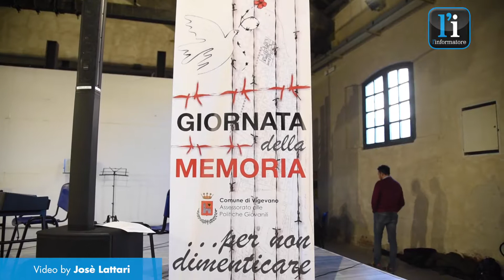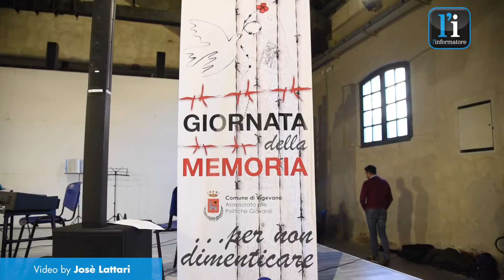Il Rumore della Memoria: in Cavallerizza Dario e Aida Foà, testimoni di ieri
Dario e Aida Foà, pur non vivendo la tragica esperienza dei campi di sterminio, portano ancora impresse oggi, a oltre 80 anni dalla promulgazione delle leggi razziali in Italia, le ferite morali delle discriminazioni subite dal 1938, quando ambedue avevano 7 anni. I signori Foà hanno portato agli studenti vigevanesi - presenti questa mattina alla Cavallerizza del Castello di Vigevano per la manifestazione "Il Rumore della Memoria" - la testimonianza delle loro due esperienze parallele, lui a Napoli dove il nonno materno era Rabbino Capo della Comunità, lei a Siena, poi Bologna, Teglio ed infine un campo di raccolta in Svizzera raggiunta attraversando le Alpi a piedi in pieno inverno. Le voci dei testimoni di ieri e di oggi hanno accompagnato i ragazzi nel viaggio nella storia della Shoah.